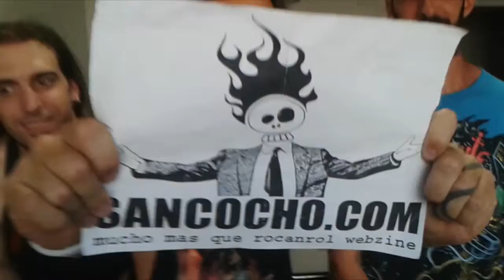Cain's Dinasty saluda a sancocho.com webzine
Saludo de Cain's Dinasty a webzine
Gracias !!!